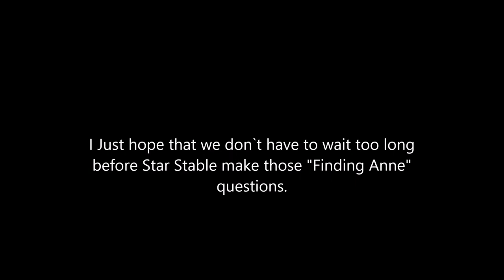Star Stable: Let`s Play #5: Lisa`s payback the sleeping widow